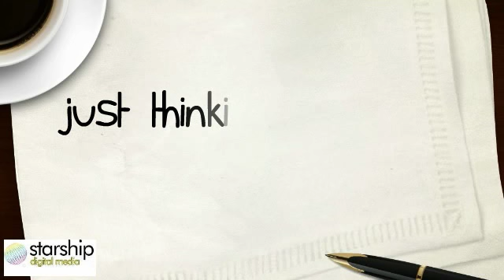Moving Companies Corona